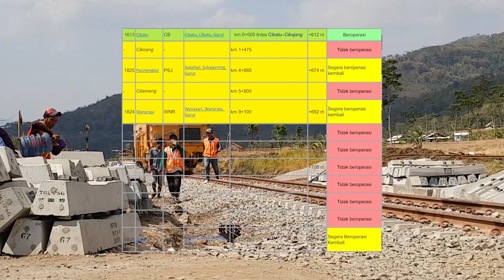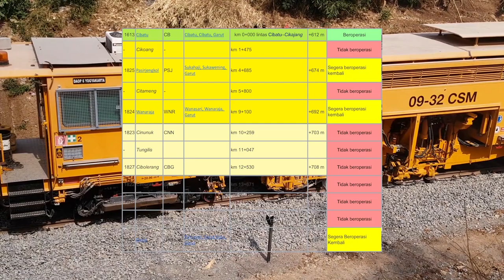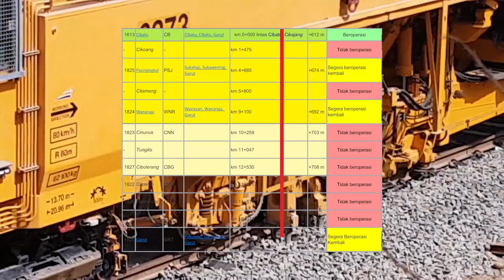LAPORAN LENGKAP REAKTIVASI JALUR CIBATU GARUT DI AWAL TAHUN 2020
Pada tanggal 26 September 2018, Edi Sukmoro, Dirut PT KAI, telah meninjau kesiapan reaktivasi jalur ini dengan menelusuri jejak jalur menggunakan sepeda motor. Program ini bertujuan untuk mendukung pariwisata Jawa Barat.[3]

Kesiapan reaktivasi ini juga didukung beberapa faktor seperti masih jarangnya permukiman penduduk di beberapa titik (kecuali di wilayah Garut Kota yang telah padat). Reaktivasi ini akan menjadi pilot project terhadap reaktivasi jalur-jalur kereta api lainnya di Jawa.[4]

Jalur kereta api ini juga direaktivasi dengan tempo yang sangat cepat mengingat reaktivasi jalur ini diinisasi langsung oleh PT KAI, tanpa melibatkan Direktorat Jenderal Perkeretaapian.[5] Ditargetkan, pada bulan September 2019, jalur ini mulai diujicoba dan dilanjutkan dengan pengoperasian reguler.[6] Untuk mewujudkan reaktivasi tersebut, PT KAI memberi penugasan kepada PT Kereta Api Property Management (KAPM), anak perusahaan KAI, sebagai kontraktor.[7]

Terbukti, pada tanggal 29 September 2019, dilakukan uji coba di segmen pertama, Cibatu–Wanaraja, dengan menggunakan lokomotif CC 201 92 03, setelah sebelumnya jalurnya dipecoki.[8] Uji coba lainnya adalah dengan rangkaian kereta api balas pada hari berikutnya. Saat ini dilakukan proses penyelesaian di segmen ini, salah satunya dengan memasang perangkat persinyalan mekanik, wesel, dan semboyan di sepanjang petak dan di dua stasiun (Pasirjengkol dan Wanaraja).

Kereta-kereta lainnya yang sudah mencoba melintasi jalur ini adalah Kereta Inspeksi 3 yang dinaiki oleh Sukmoro beserta jajarannya serta RailClinic yang menggelar bakti sosial di Stasiun Wanaraja.[9][10] Uji coba ini disambut sangat antusias oleh masyarakat Garut. Nantinya, mereka sudah dapat menggunakan moda kereta api ke berbagai jurusan di Jawa tanpa harus ke Stasiun Cibatu.[11]